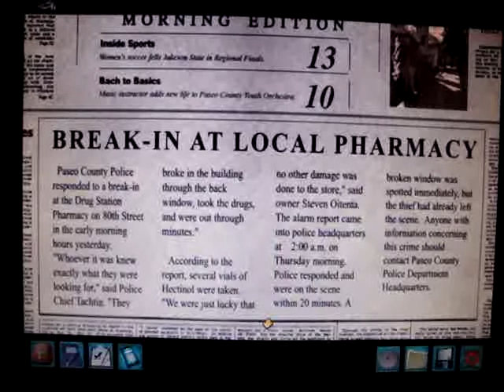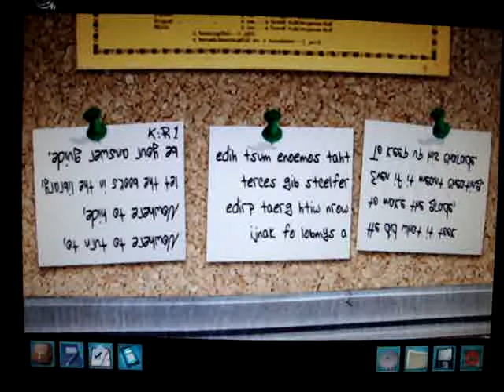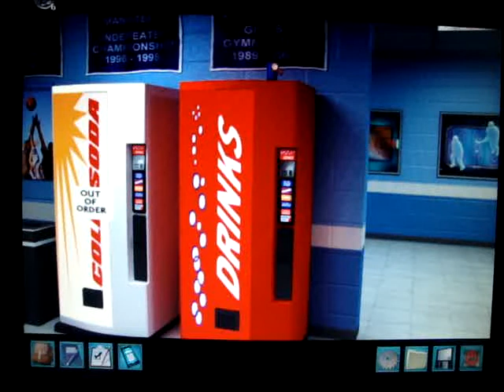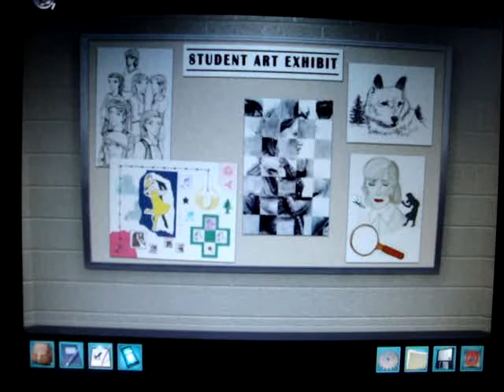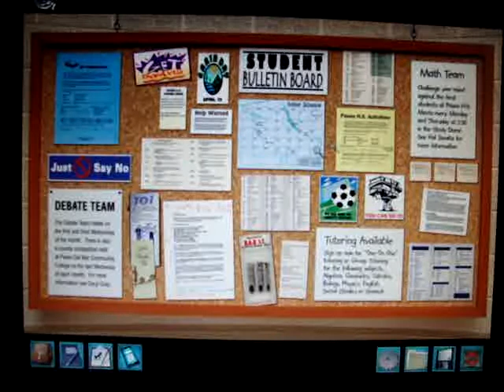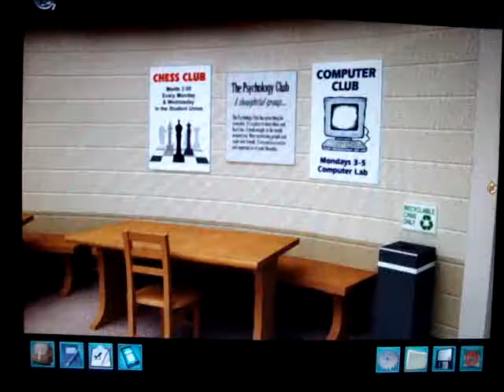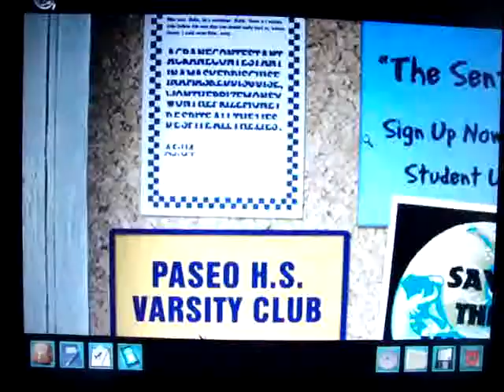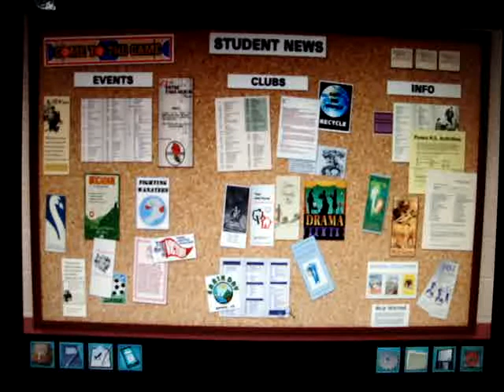Nancy Drew Secrets can kill REMASTERED Walkthrough part 2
This is Part 2. Sorry for...like staring at the soda machine lol i put a coin in by mistake and i didnt know so i didnt know how to back away until i realized that i had to pick a soda so i could leave sorry hope you enjoyed!!
All Rights are owned by Her Interactive